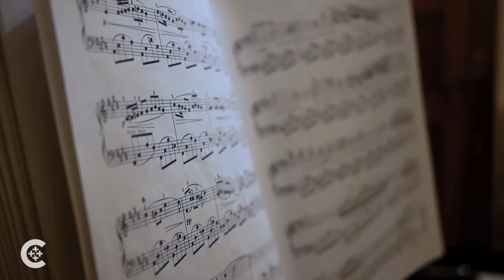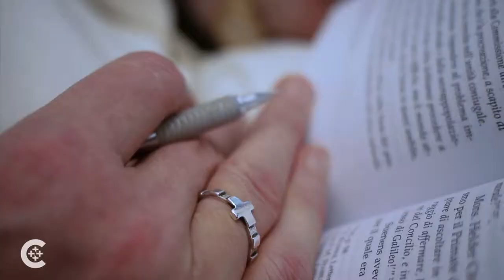'Master of the Sacred Palace'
A short profile on one of the pope's principal collaborators, Dominican Father Wojciech Giertych, the theologian of the papal household. Video excerpt is courtesy of Kindly Light, the media production division of the Dominican Province of St. Joseph.